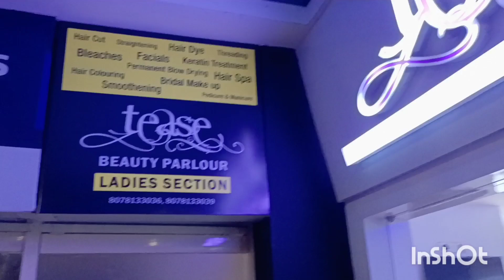Brazilian treatment ചെയുന്നത് നിങ്ങൾ കണ്ടിട്ടുണ്ടോ. It will strengthen ur hair.